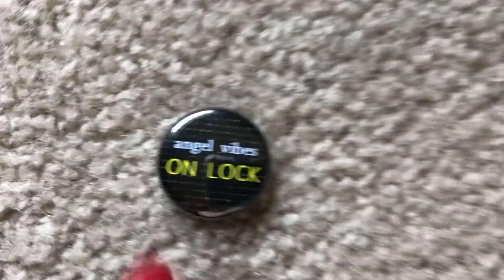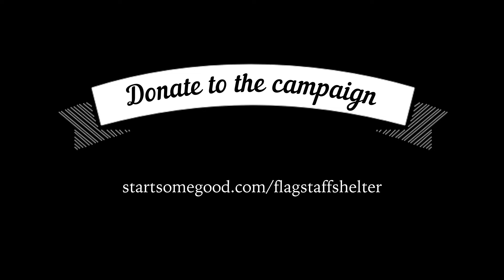One Small Thing: Help End Homelessness In Flagstaff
Hi, I’m comedian Sara Schaefer and I’m partnering with Flagstaff Shelter Services Inc. to help end homelessness in Northern Arizona. FSS’s mission is simple: shelter tonight, housing tomorrow. They provide individuals experiencing homelessness with crisis stabilization and the tools they need to achieve housing stability; regardless of faith, mental health, or sobriety. In 2019, FSS undertook a vital expansion of their facilities and services. This ambitious and crucially important project will cost them $1 million. As of the launch of this campaign, they are only $50,000 away from reaching that goal. SO CLOSE! Let’s help FSS cross the finish line, so that they can continue saving lives. A donation to this campaign brings us one step closer to effectively ending homelessness.